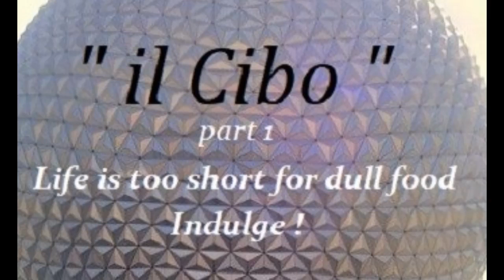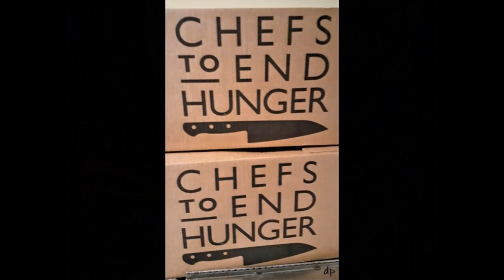il Cibo pt.1 2023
Photo montage of food prep and displays through the years...
 Small amount of photos /part 1/ includes breakfast, starters, salads / pasta... to be continued !
all displays and foods/photos & editing  by Danny Palumbo " Chefie "